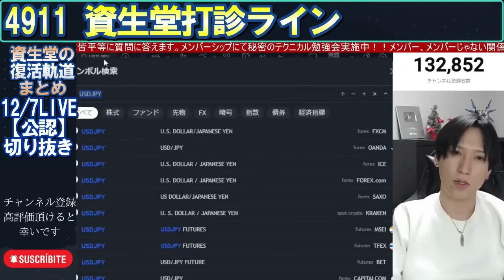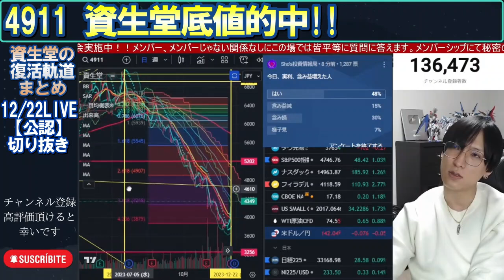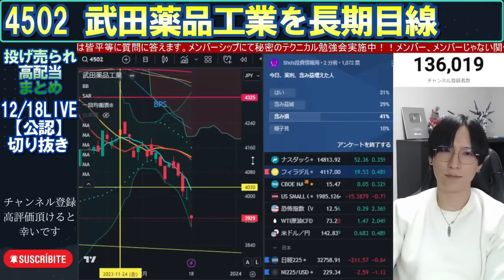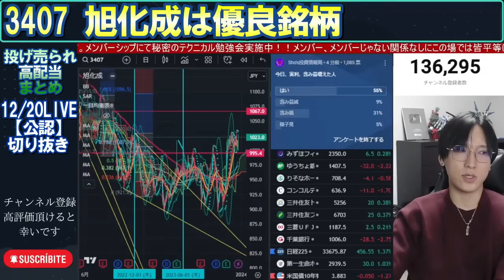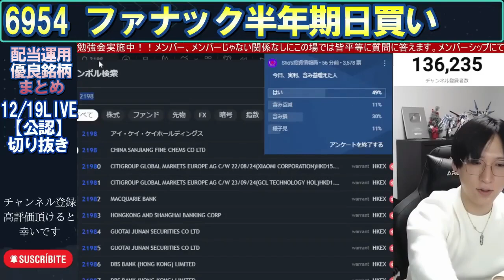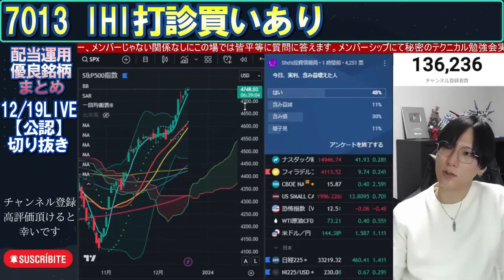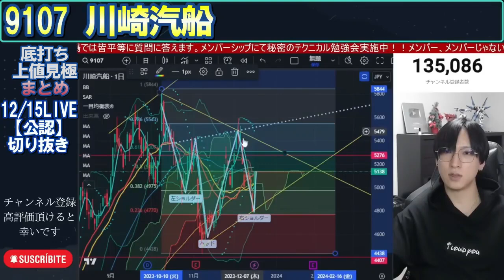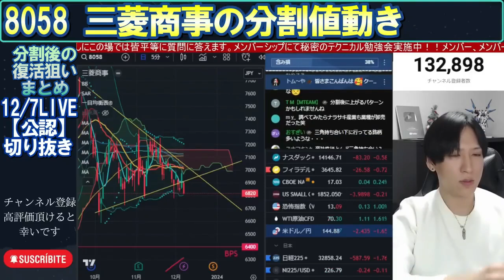【NEXT資生堂を探せ！】資生堂レッドゾーンからの打診ライン見極め、狙い的中！【高配当打診・優良株投げ売り・底値圏上昇予知・分割反転狙いまとめ】 アステラス製薬/ファナック/ソシオネクスト/ニデック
このチャンネルは〚公認〛をSHOさんご本人に直接許可を得て運営しております。
0:00 OP
【資生堂おさらい】
資生堂レッドゾーン入り
1:22 打診ライン見極め
1:53 買い時判断
4:25 底打ち狙い的中
6:25 投げ売り仕込みの重要性
【高配当打診まとめ】
8:31 アステラス製薬底値見極め
9:38 アステラスへのモチベ
10:57 武田薬品工業
13:46 神戸製鋼所
14:39 INPEX
17:35 旭化成の成長性と配当
18:38 東ソー配当長期
19:53 視聴者さんの狙う投げ売り銘柄
22:00 サンリオ下落BW
23:11 ファナック半年期日
26:04 IHI打診あり？
27:57 フェローテック配当中長期運用
28:20 ニデックの底打ちは？
28:59 ヤクルト本社
【優良株投げ売り狙い】
30:14 スクウェアエニックス
32:30 スズキとダイハツ不正問題
【底値圏上昇予知まとめ】
33:49 川崎汽船
【分割反転狙い】
36:04 ソシオネクスト
38:02 三菱商事